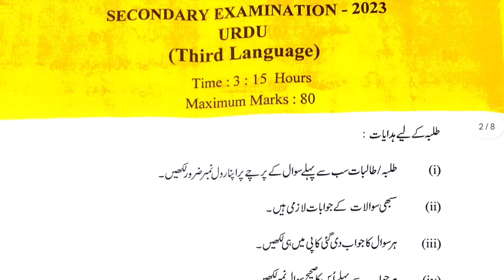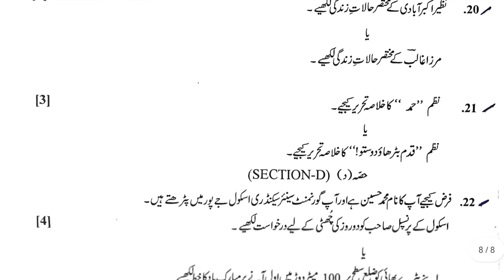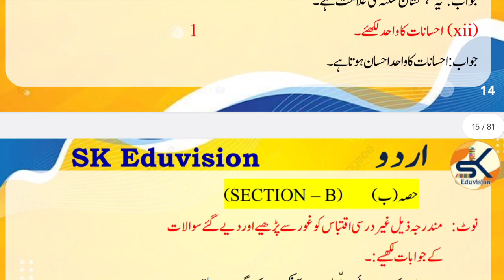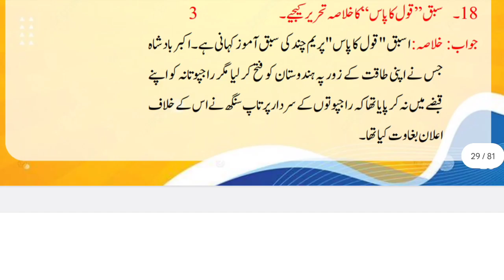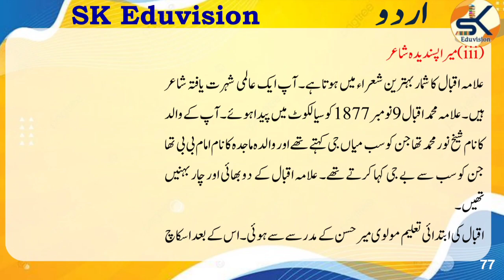Rbse Class 10th Urdu Paper 2023 Answer key l Urdu Paper 2023 Class 10th । उर्दू पेपर 2022 कक्षा 10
Class 10 Urdu Answer Key 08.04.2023

जो सवाल मैने बताये थे वही आये सारे 👇🏻👇🏻👇🏻देखो

RBSE class 10 model paper 2023
RBSE Board Class 10 model paper 2023 term 2
RBSE class 10 urdu model paper 2023
RBSE Urdu model paper 2023
Urdu model set 10th 2023
RBSE Board Urdu model paper 2023 class 10
RBSE Board class 10 Urdu model set 2 Urdu model set 2 RBSE Board class 12
RBSE class 10 Urdu model set 2
Urdu model set 2 RBSE class 12
RBSE Board term 2 class 10 model set 2
RBSE Board 2nd term class 10 urdu model set 2
RBSE Board term 2 class 10 urdu model set 2
RBSE Board 2nd term class 12 urdu model set 2
RBSE Board second term class 12 Urdu model set 2
RBSE Board exam news RBSE Board news